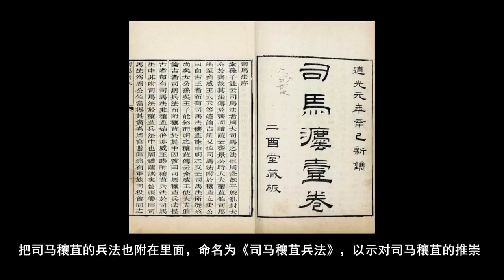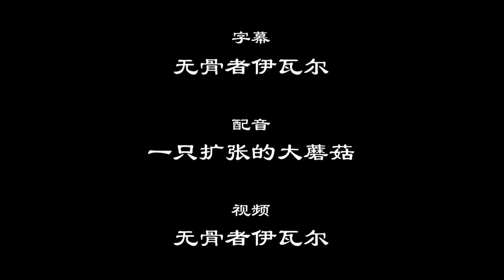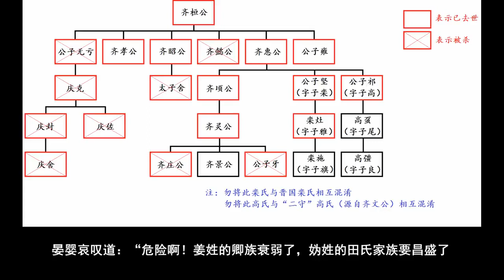春秋风云人物系列第24话：晏婴与齐景公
本系列向你讲述春秋时期杰出人物之生平，本集为第24话，接着上集继续讲述春秋时期齐国政坛上诸风云人物之生平大略。本集人物：齐国大夫，春秋.

本系列向你讲述春秋时期杰出人物之生平，本集为第21话，紧接上集继续讲述春秋时代活跃在齐国的风云人物之生平；本集重点介绍春秋五霸之一的齐.

本系列向你讲述春秋时期杰出人物之生平，本集为第23话，接着上集继续讲述春秋时期齐国政坛上诸风云人物之生平大略。本集人物：齐国大夫，曾一.

本系列向你讲述春秋时期杰出人物之生平，本集为第22话，紧接上集继续讲述春秋时期齐国诸风云人物之生平大略，本集重点介绍齐国两位君主，顷公.

本系列向你讲述春秋时期杰出人物之生平，本集为第20话及齐国系列之第一话；本集重点介绍齐国早年历史。 作者：无骨者伊瓦尔 .